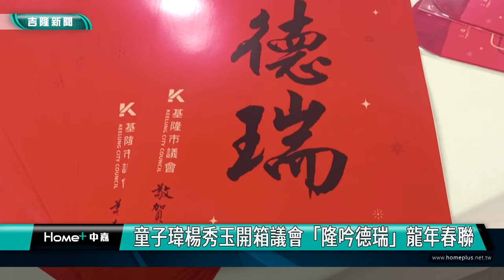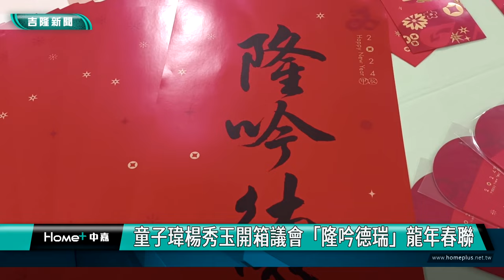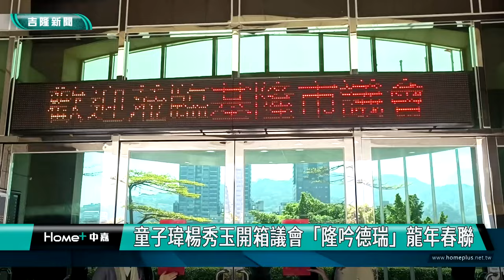基隆|童子瑋|楊秀玉|基隆市議會春聯|龍年春聯|隆吟德瑞|一元開運金|紅包|紅包袋|基隆市|升格市一百週年|童子瑋楊秀玉開箱議會「隆吟德瑞」龍年春聯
童子瑋楊秀玉開箱議會「隆吟德瑞」龍年春聯

(中嘉吉隆新聞記者吳俊松/基隆報導)再過一個月左右，就要農曆過年了，特別是今年也是基隆市升格為「市」的一百週年，基隆市議會議長童子瑋和副議長楊秀玉，特地一起在市議會，開箱市議會請基隆在地資深設計師設計，寫有「隆吟德瑞」，喜氣祥瑞的龍年春聯，以及一元開運金和紅包袋，將分送給各區市議員，再由議員們發送給市民好朋友，祝福大家龍年行大運，平安、幸福、發財！

圍著圍巾，全身散發帥氣魅力的基隆市議會議長童子瑋和親切自然充滿正能量的副議長楊秀玉，特地一起在市議會，開箱市議會請基隆在地資深設計師設計，寫有「隆吟德瑞」，喜氣祥瑞的龍年春聯，以及一元開運金和紅包袋，特別是今年也是基隆市從1924年升格為「市」的一百週年，這些春聯、一元開運金和紅包袋將分送給各區市議員，再由議員們發送給市民好朋友，祝福大家甲辰金龍年，行大運，平安、幸福、發財！

議長童子瑋進一步強調，一元開運金還特別送到慶安宮祈福加持過，相信會讓市民好朋友好運旺一整年！

資深設計師林郁航也說明設計「隆吟德瑞」春聯的意義！

基隆市議會的「隆吟德瑞」春聯、一元開運金及紅包袋，預定1月8日以後就會陸續送到各區市議員服務處，開箱後，議長童子瑋和副議長楊秀玉，更一起到基隆市議會大門口，迎著朝陽，張貼「隆吟德瑞」春聯，整體氣氛一下子就變得喜氣洋洋，童子瑋和楊秀玉也提早跟市民朋友拜早年，也歡迎大家，有空都可以到基隆市議會走走參觀！